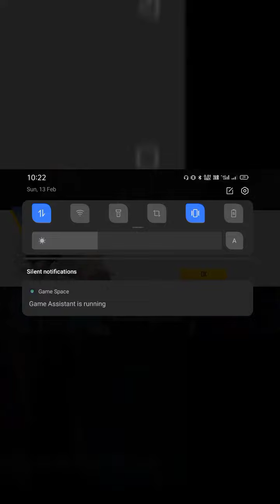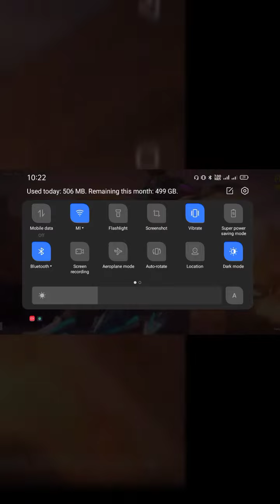Airtel Sim Free Fire Problem Solve | 100% Working trick|Ab Sakbke Mobile Me Chalegi Free Fire 🔥